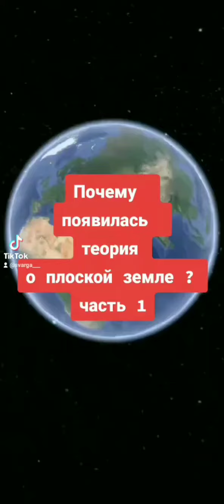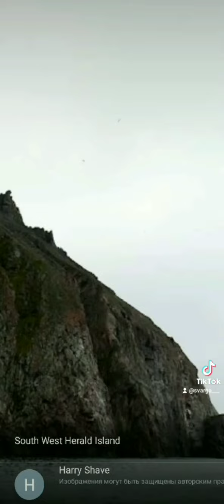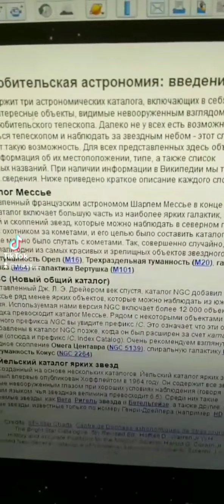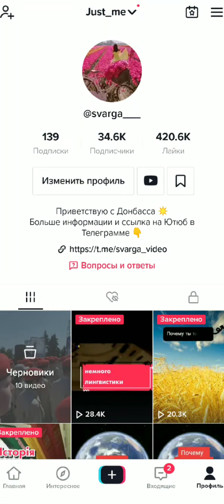Почему появилась теория о плоской земле ( часть 1-7)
Ключевые моменты почему я не принимаю эту теорию
1 Правда никогда не выйдет в широкие массы
2 Слепые зоны в картах
3. На плоскости давление однородное - на Земле разное и в разной среде
4. У нас как минимум 2 небесных тела всегда перед глазами : Солнце и луна , а при помощи телескопов можно увидеть и остальные
5. Вся эта шумиха удивительным образом началась ,когда люд начал "пробуждаться"